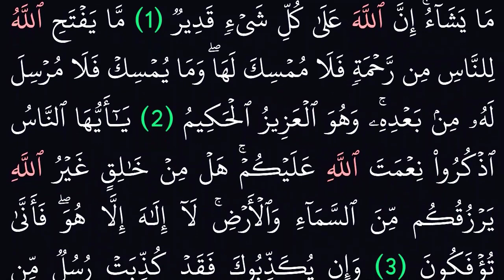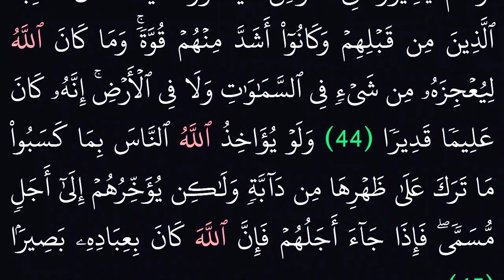|| سورة فاطر|| بدون حقوق طبع ونشر|| خلفية سوداء لراحة العين||